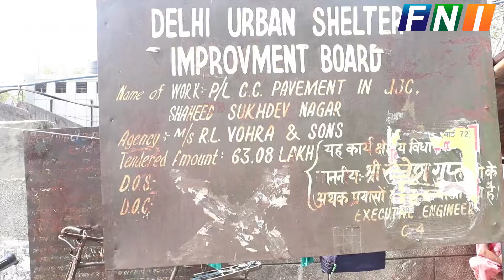WAZIRPUR INDUSTRIAL AREA - MLA RAJESH GUPTA GIVES ASSURANCE FOR CLEAN TOILETS IN THE AREA